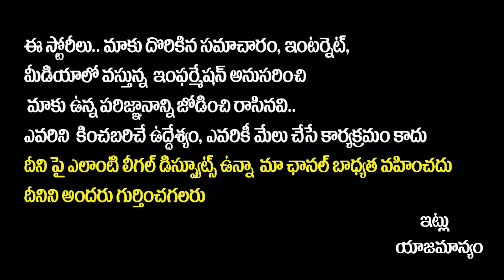Dr CL Venkatrao About Ration Rice Recycling In Telugu States | CM KCR | YS Jagan | RajakeeyamTv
Hello Friends,

Regards,
Rajakeeyam Team